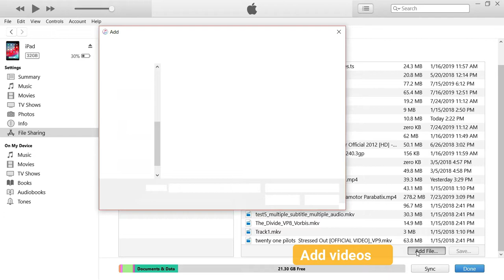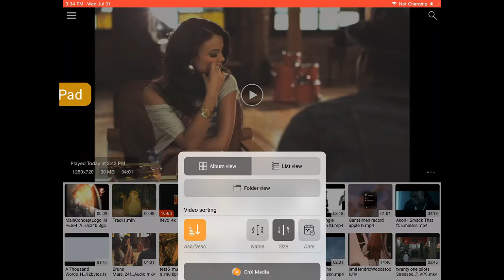File Sharing in iPhone/iPad | Sharing Videos in iPhone Become so Easy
CnX Player is an awesome video player application for playback of videos and movies on Phone, Tablet, Laptop & Desktop. You can watch all your favorite videos in high quality irrespective of the video format, Cnx Player support all popular video formats such as MKV, MP4, XVID, AVI, TS, WMV and many more,  that usually don't play or sync with default Video Player.

Quick video transfer to iPhone via file sharing

1. Open iTunes and select the device into which you want to copy videos.
2. From the left bar click on the File sharing option. All apps (those who support file sharing) will start appearing in iTunes.
3. Select the "CnX Player" app from the list and start adding files into it by clicking Add button OR by just dragging the video files into the space opened.
4. The videos which are copied can be viewed in the CnX Media.
5. To open CnX Media in application, please visit more options settings by clicking on the More option button at right bottom side of history view. From that very opened view click on the CnX Media and all the copied videos will get appear in the application.

Enjoying 4K Ultra HD videos on mobiles & tablets does bring in a big concern of Battery consumption, which is pretty high. This is most of the time due to limited resources. CnX Player core framework has been designed to best manage the available resources and enable users to enjoy more videos and thus longer hours of video viewing!  Isn’t that a bliss, that you can now watch videos on the go on your mobile & tablet without too much worrying for battery consumption ! CnX Player undoubtedly is the best video player app in terms of lower battery consumption in embedded systems like mobiles & tablets.

CnX player has highly optimized implementation of software codecs with hardware acceleration. It has a very powerful and efficient playback core. With a high end technical implementation of video codecs in CnX Player, there is a very less battery consumption. Hence user can enjoy longer hours of viewing their favourite videos without worrying for battery drainouts ! CnX player is definitely the best choice for experiencing a smooth playback with the best viewing experience and less battery consumption.

CnX Player is the best way to enjoy streaming video from internet, home network and popular cloud storage.

CnX Player is designed to provide universal experience across devices including Phone, Tablet, Laptop and Desktop. CnX Player lets you watch, store, manage and share your digital multimedia content.